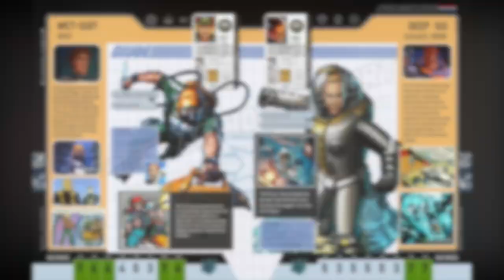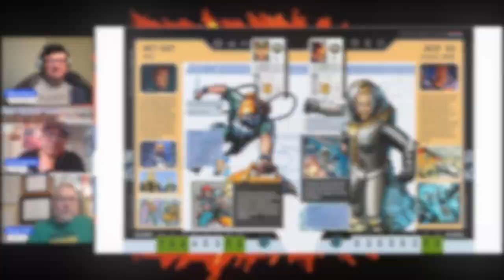WOJM Special Edition 82: After Action Report Command Files Races Towards The Finish Line!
After Action Report Command Files author Greg Agustin and co-publisher Roger Taft are back in the WOJM TeamStream with Mike to give their successful Kickstarter one last push! You've got until April 15 to pledge this campaign -- be sure to catch WOJM 253 if you need even more details!

Back the After Action Report Command Files, Volume 1!